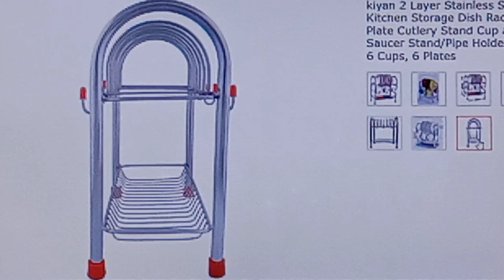two layer kitchen storage dish rack | stainless steel for kitchen/plate cutlery cup and saucer stand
about this item 👇

⭐ high quality stainless steel unlike chrome finished material food grade stainless steel eliminates rust corrosion acid and alkali damage to ensure long lasting durability

⭐ kitchen utility cup saucer and cutlery stand contemporary handcrafted design made from high quality stainless steel systematic rack

⭐ handcrafted design made from stainless steel systematic rack for storing saucer 6 hooks

⭐ large enough volume strong organizer holder

⭐ cup and saucer stand for 6 cups and 6 plates and material stainless steel heavy quality